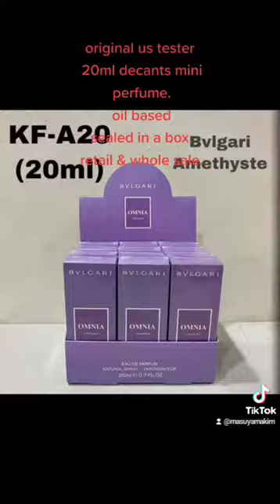original US TESTER 20ml decants mini perfume. oil based- sealed w/box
original US TESTER
20ml decants mini perfume.                        oil based- sealed w/box

we also looking for more resellers..